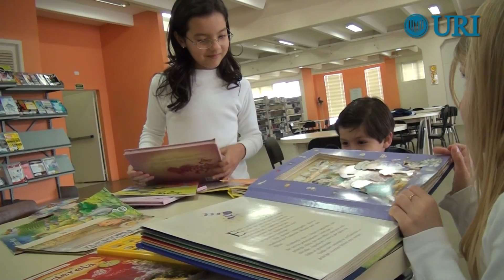Uma homenagem da URI/FW pelo Dia das Crianças